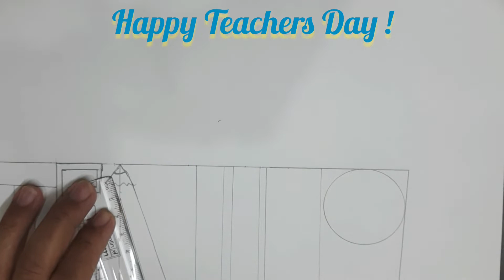Teacher's Day Drawing with Speech 2022 by Archana's Learning Corner/शिक्षक दिवस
This Video will help to draw drawing for teachers Day and speech  for this .